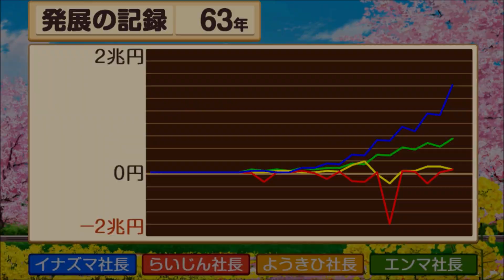『桃太郎電鉄 ～昭和 平成 令和も定番！』100年プレイ part.31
Nintendo Switchソフト
『桃太郎電鉄 ～昭和 平成 令和も定番！』
100年プレイ

桃太郎電鉄 ～昭和 平成 令和も定番！再生リスト